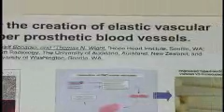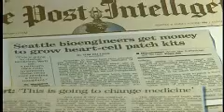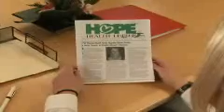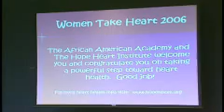The Heart of the Hope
Heart Disease. It's the No. 1 killer of Americans, taking more lives than the next five causes of death combined. One person in this country dies of heart disease every 33 seconds. Men, women, children -- everyone is vulnerable. But there is Hope. The Hope Heart Institute is committed to serving humanity through cardiovascular research and education. We are dedicated to preventing and treating heart and blood vessel disease, and to improving the physical, emotional and spiritual quality of life for all at risk of -- or afflicted with -- cardiovascular disease. Learn more about the work of Hope in this short video.